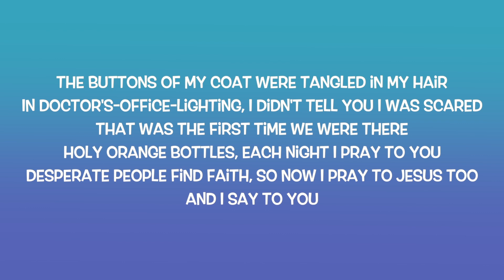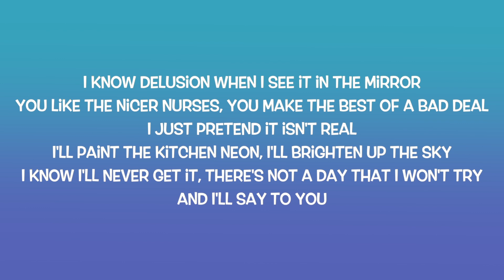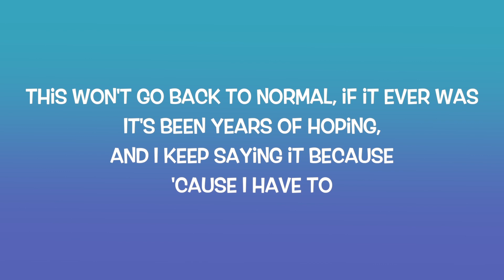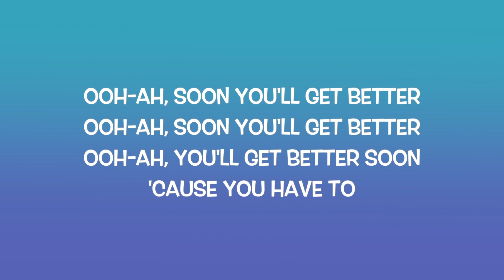Taylor Swift - Soon You'll Get Better ft The Chicks (Acoustic Karaoke)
Acoustic Karaoke
Soon You'll Get Better
by Taylor Swift feat The Chicks
Original Key